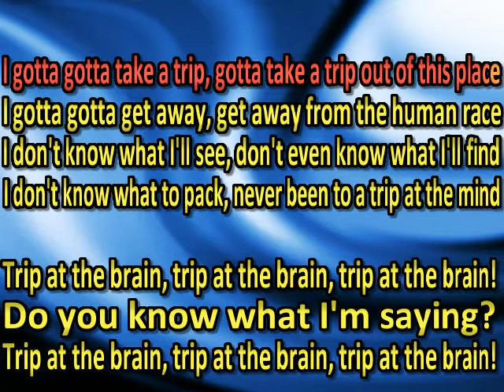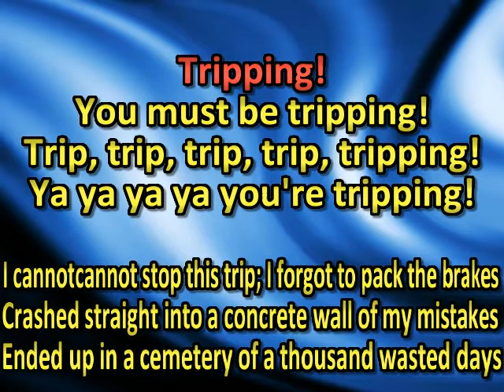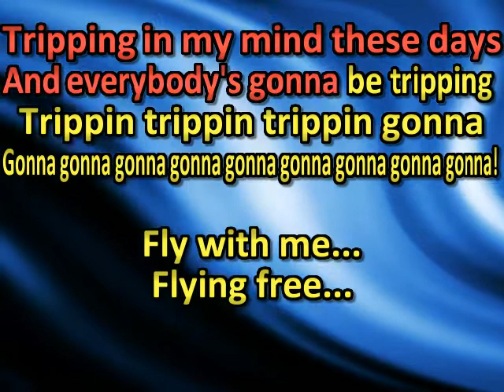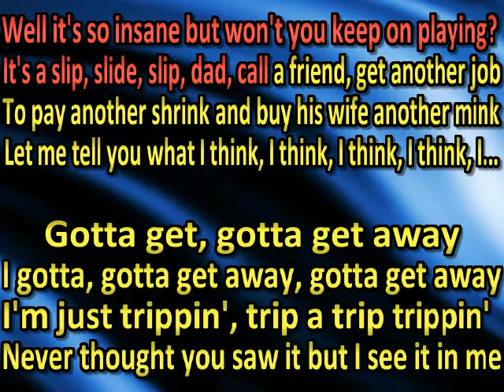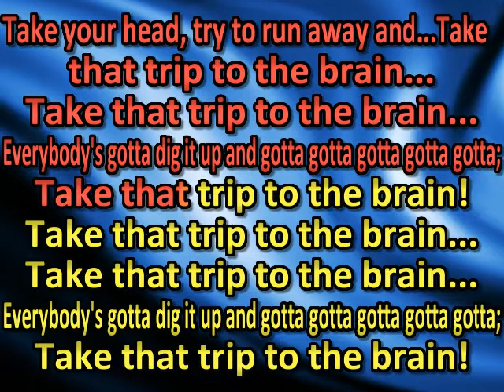Suicidal Tendencies - Trip At The Brain (karaoke)(by request)